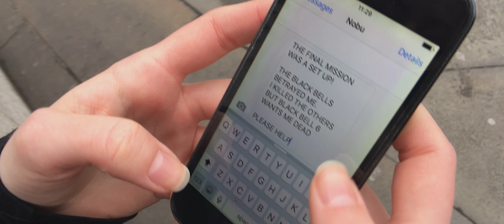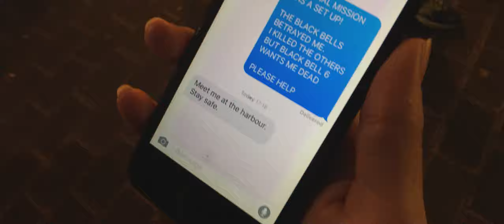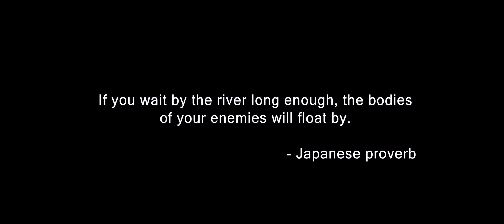Fall of the Black Bells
After a botched mission in London, a highly skilled assassin wrecks vengeance on her former Yakuza team.

Starring: Sara Viklund, Haruka Abe, Jozef Aoki.
Written & Directed by Darren Silva
Cinematography by Milo Hewitt
Produced by Darren Silva